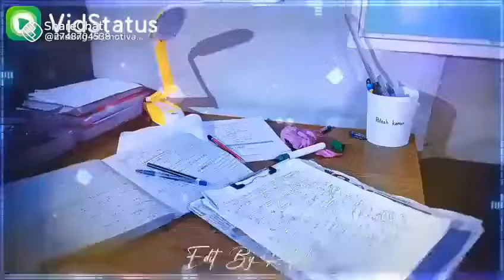Best motivational video /Focous to study/Future 💕👑 life change if today study.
Saini gaminguk08 and
Pankaj yt bro